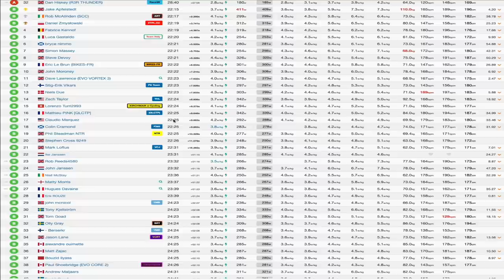New FTP from Killer ZWIFT Race! My BEST 20 MIN Power.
I can't believe I'm able to put myself through so much suffering.  This was really intense and big power number for me! I changed the trainer difficulty in the Zwift settings to make it a bit smoother and made a huge difference!  I think I'm getting the hang of these Zwift races.